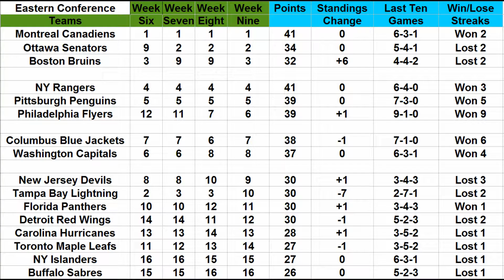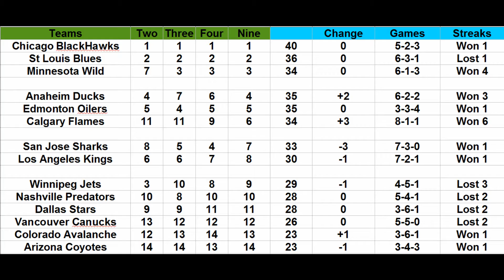NHL Standings 2016-17 Week Nine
I have a cold and I am watching two sick kids as well so no vocals but there are some interesting changes this week, especially Philadelphia who are on an 8 game winning streak